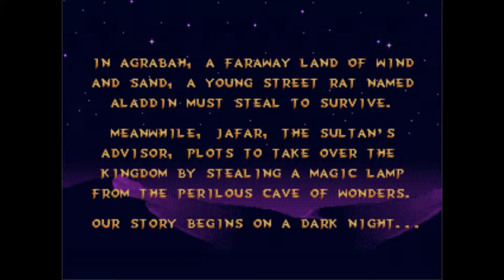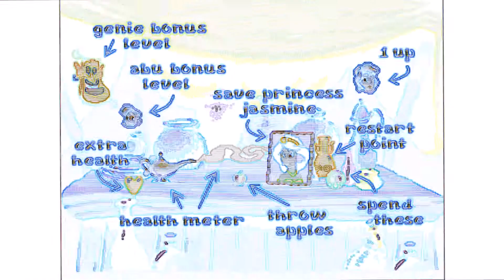Let's Play Disney's Aladdin - Part 1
Set in a post apocalyptic future, a young man named Aladdin must harness the power of the Scarab to repair the exposed bricks in Agrabah Market.